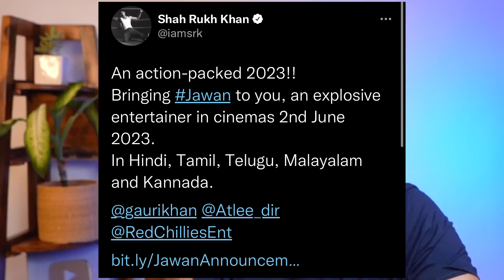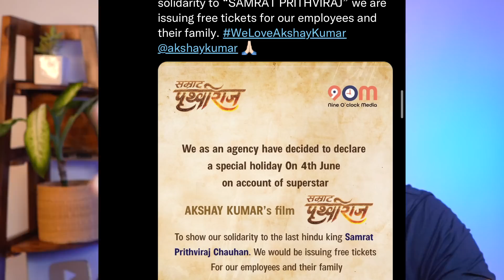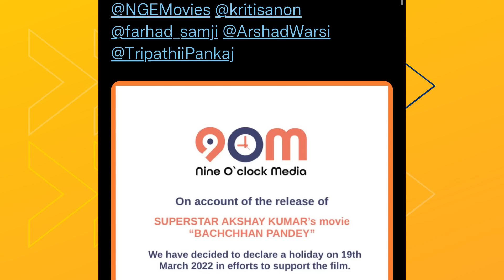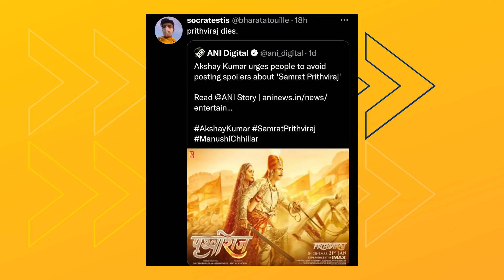अक्षय के हाथ में कटोरा, कमाल हैं मोदी जी